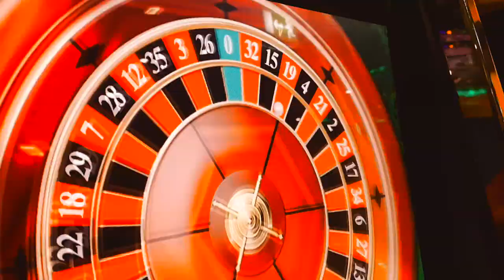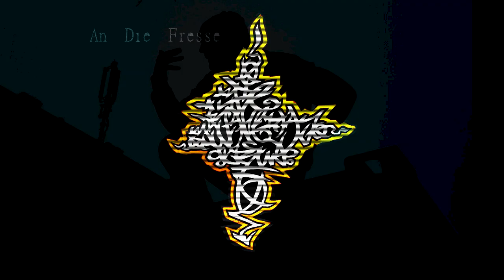AnDieFresse x NikoLay - Nix geht mehr [OFFICIAL REMIX]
The Remix!